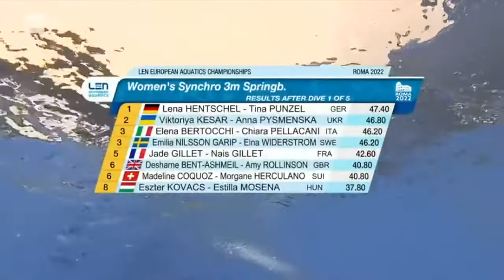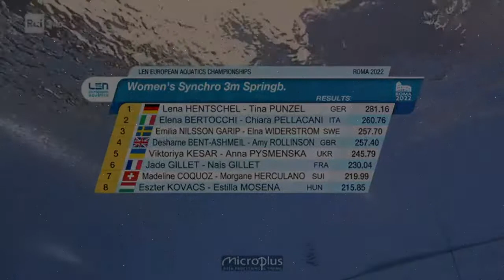2022 Ukraine women European Diving Championships - Double / Synchro Diving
2022 Ukraine women European Diving Championships - Double / Synchro Diving

All my thumbnails have been made with canva.com! Best and easier program to make thumbnails. canva @canva